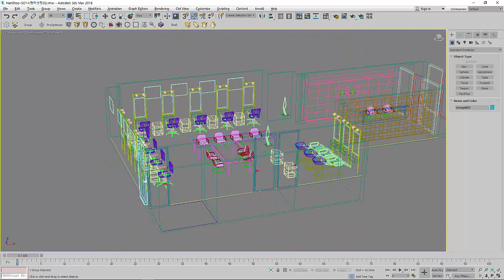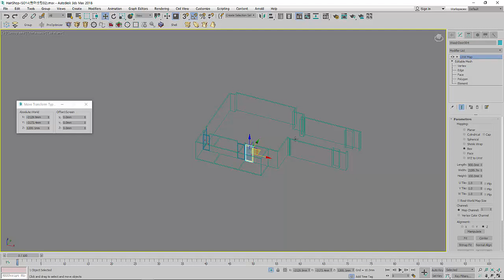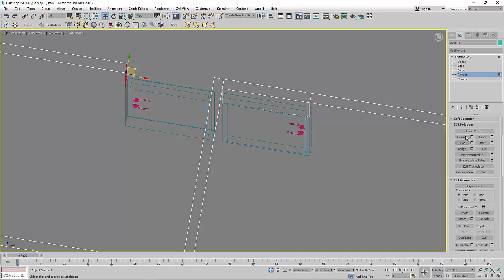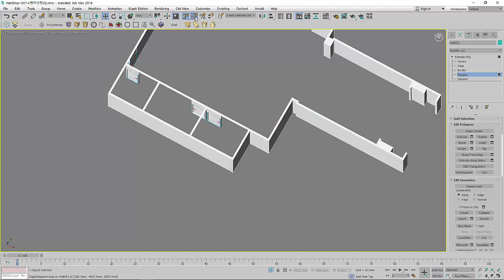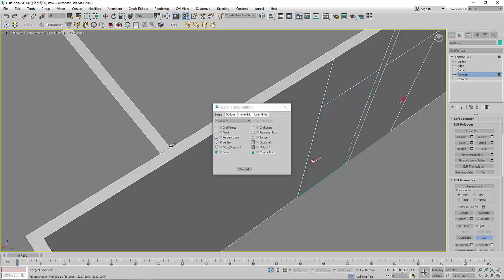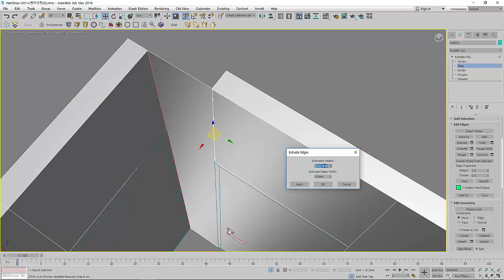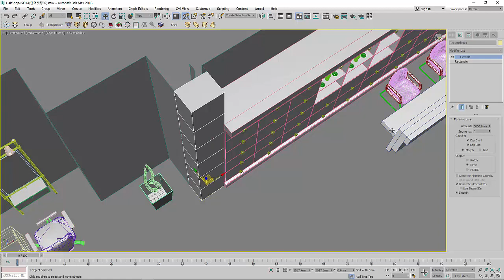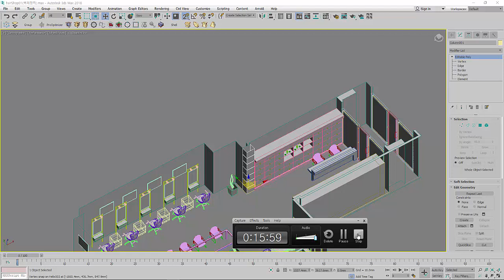3dsmax 투시도 동영상강좌 HairShop Indoor01벽체정리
3dsmax 투시도 동영상강좌 Indoor01벽체정리
맥스,스케치업,라이노,캐드,포트샵,키샷,마블러스디자이너
브이레이,멘탈레이,아놀드 동영상강좌